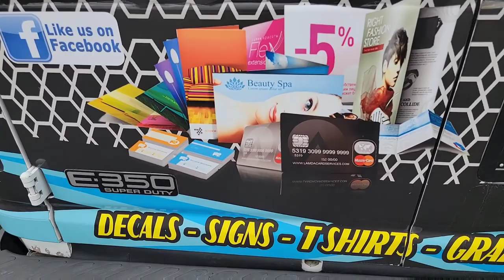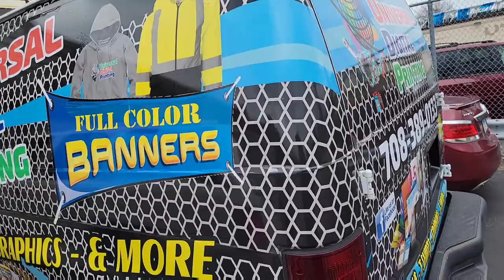A day in the Life of GMoney💯💪🏿🤘🏿🤘🏿🤘🏿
Go fund me link for my Fire